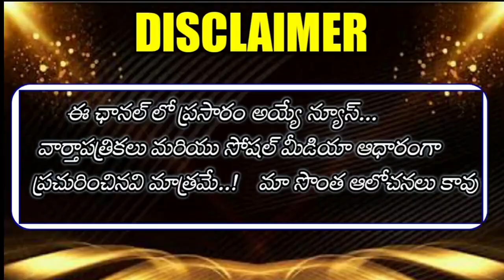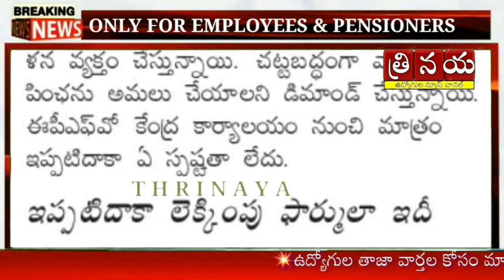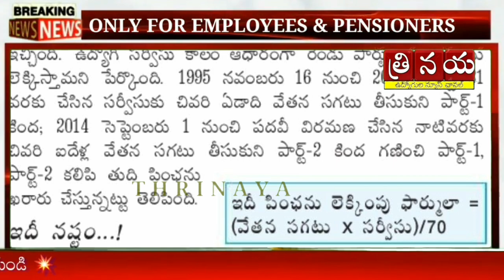పెన్షనర్లకు బిగ్ షాక్ || Big Shock to Pensioners || 30% Pensions reduced || New Pension formula